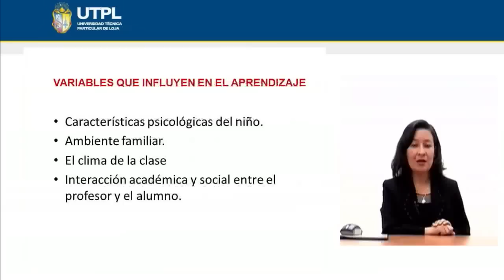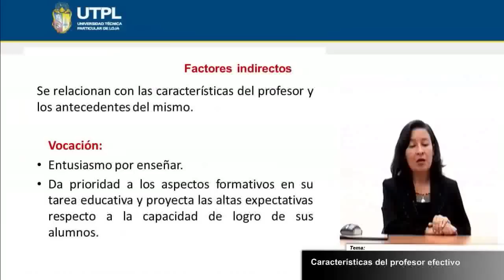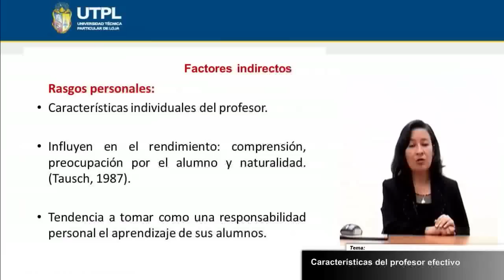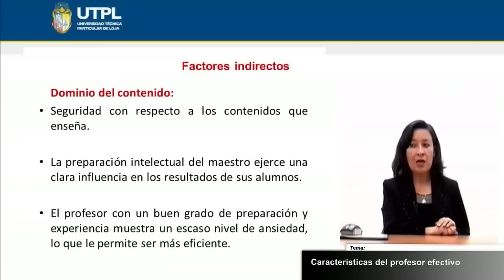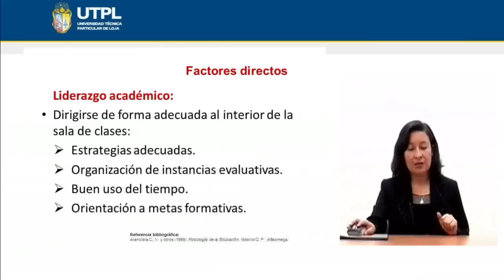UTPL CARACTERÍSTICAS DEL PROFESOR EFECTIVO [(PSICOLOGÍA)(PSICOLOGÍA DEL APRENDIZAJE)]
Psicología
Psicología del Aprendizaje
Tema: Características del profesor efectivo
Ponente: Mgs. Ruth Minga Vallejo